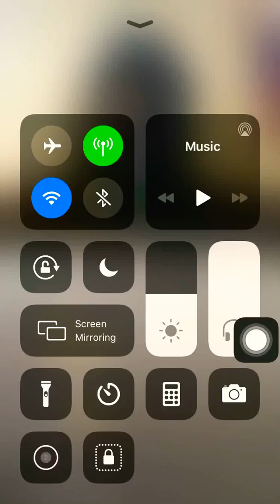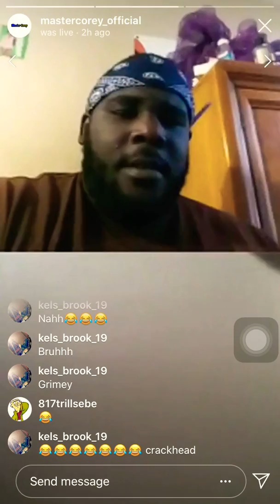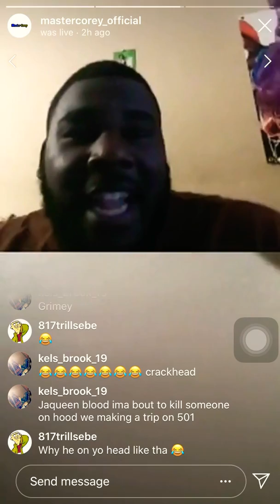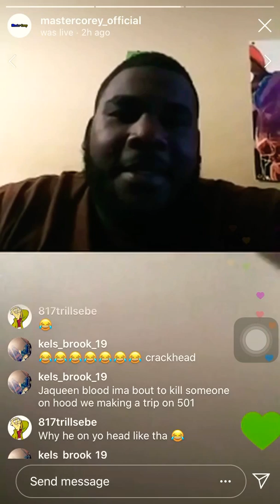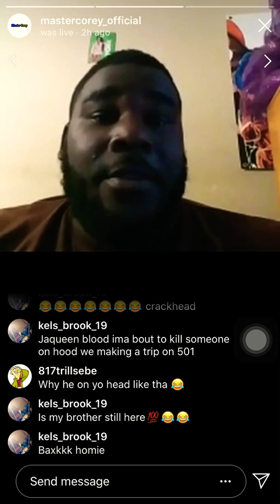Tampa Artist goes at it again with internet trolls 💯 (Master Corey Tampa Artist)